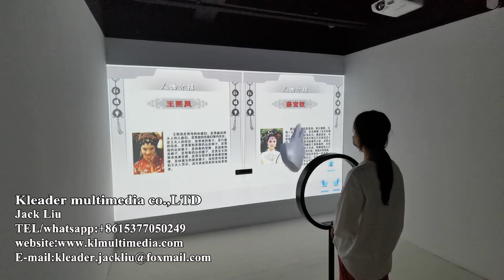Interactive Multimedia | Interactive book | interactive touch foil virtual book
Do you want to understand or make a  Interactive book? Here you can find the  Interactive book you want, and achieve any  Interactive book effect you want.

! ! You are also welcome to invite me for coffee▼

▼ Other wonderful blockbusters not to be missed ▼